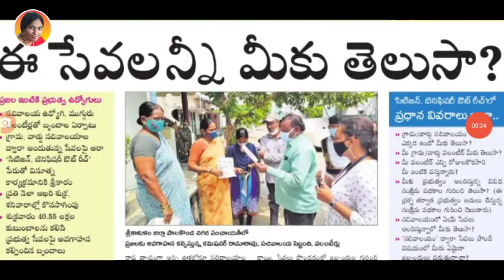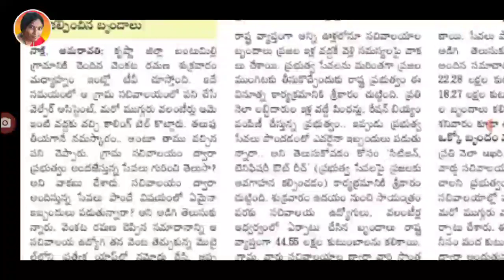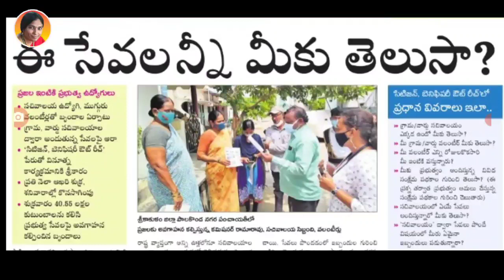ఏపీలో ప్రభుత్వ పథకాలపై కొత్త సర్వే చేస్తున్నారు|చేయించుకుంటేనే పథకాల అమలు|New survey for ap schemes